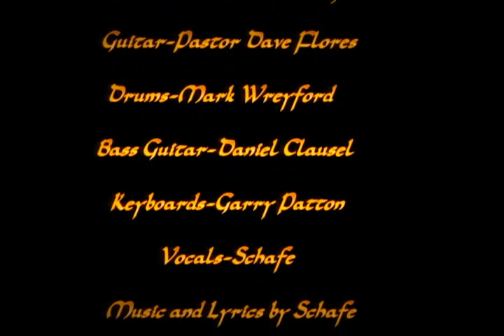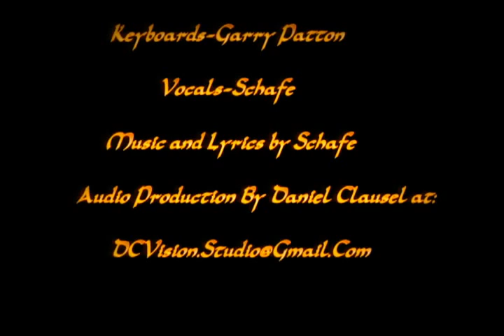Schafe-Smile on Me Jesus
TMG Recording Artist "Schafe" with Seeking Redemption, live from South by Due East Music Festival at Dan Electro's in Houston, TX  04/2012 L to R: Phil Cavanagh - Lead Guitar, Pastor Dave Flores- Guitar,  Mark Wreyford - Drums, Daniel Clausel - Bass Guitar, Garry Patton -- Keyboards,  Schafe - Vocals. Music and Lyrics by Schafe